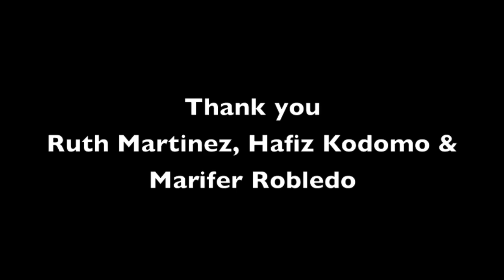Zumba Instructor Min Jeshani